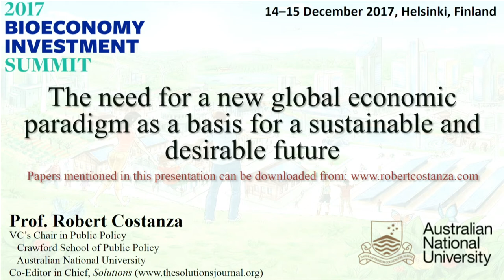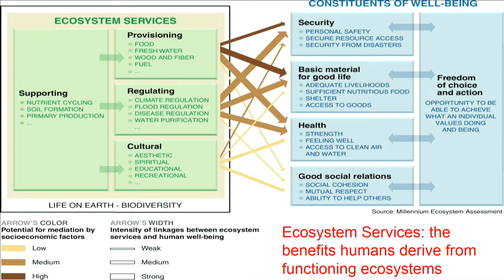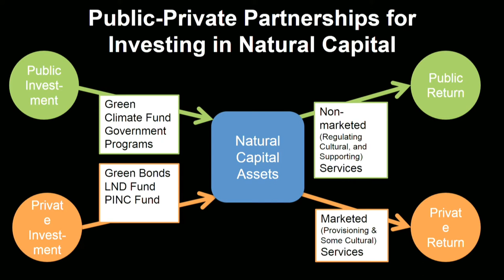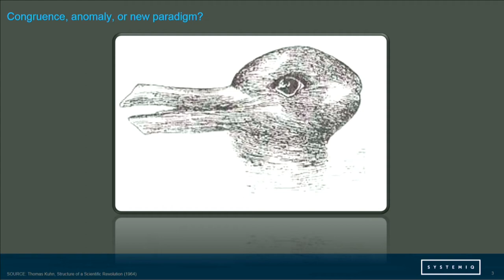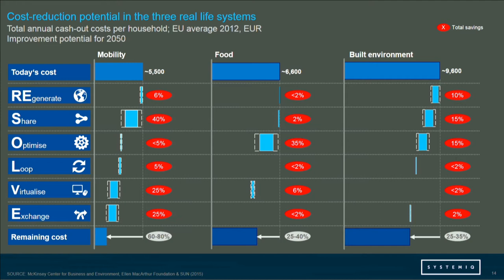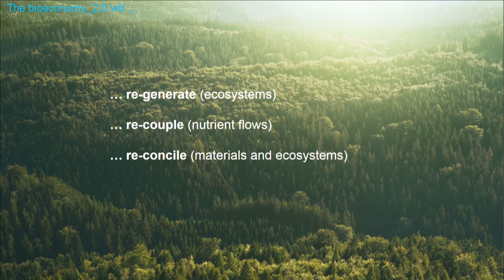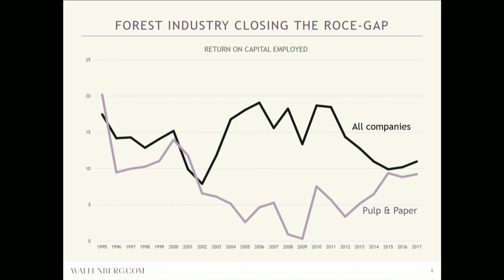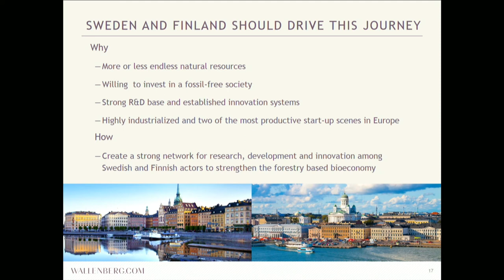2017 Bioeconomy Investment Summit, Helsinki 14.12.2017 - Session I: A new paradigm for a new era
The 2017 Bioeconomy Investment Summit was held on 14 December 2017 in Helsinki, Finland.

This is the livestream recording of Session 1: A new paradigm for a new era

Speakers include:
Göran Persson
Mika Lintilä, Minister of Economic Affairs, Finland
Robert Costanza, Australian National University
Martin R Stuchtey, founder and managing partner of SYSTEMIQ
Marcus Wallenberg, Chair of Skandinaviska Enskilda Banken
Esko Aho, former Prime Minister of Finland